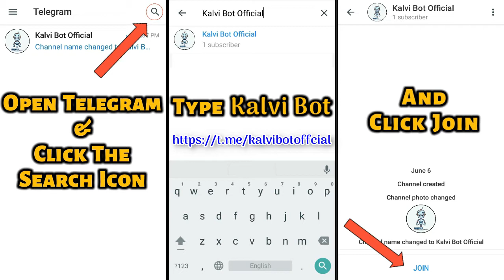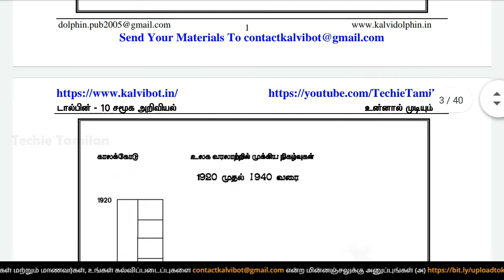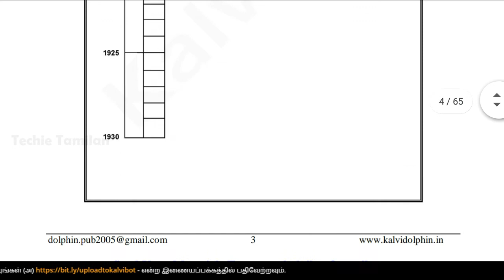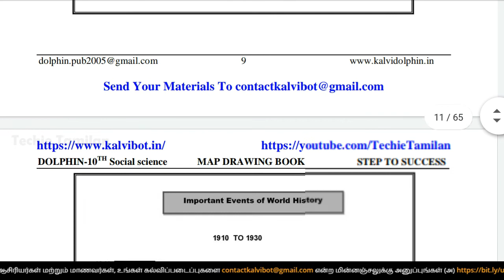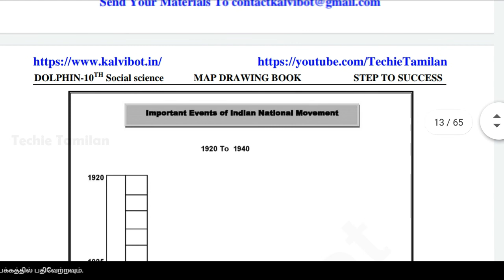10th Social Science Dolphin's Map & Practice Work Book (Tamil & English Medium)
(or)
Details About The Material In This Video :-
⚡ Material Name : 10th Social Science Dolphin's Map & Practice Work Book (Tamil & English Medium)
⚡ Material Code
📚 Quarterly Exams Original Question Papers & Answers (All Subjects - Tamil & English Medium) :-
📚 Halfyearly Exams Original Question Papers & Answers (All Subjects - Tamil & English Medium) :-